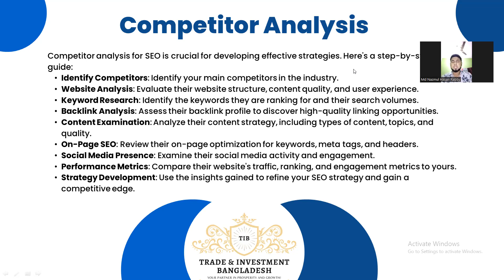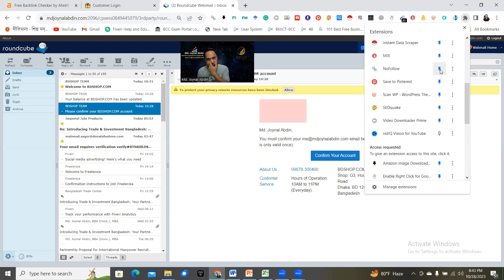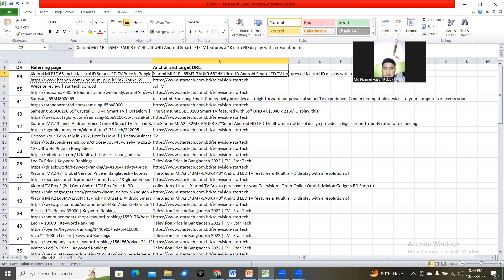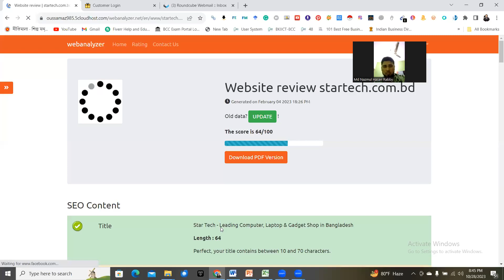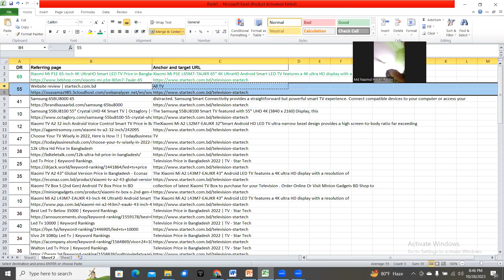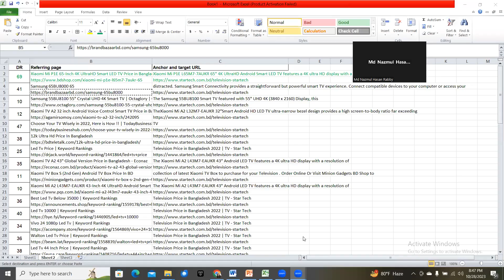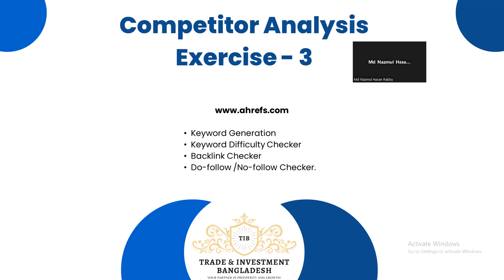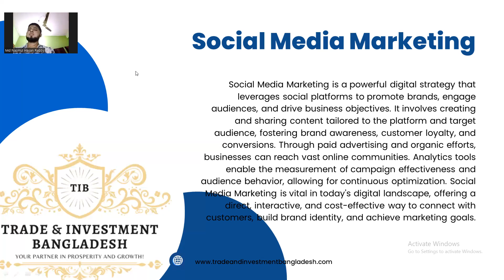Digital Marketing Virtual Coaching [P-26]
Digital Marketing Virtual Coaching

Virtual coaching in digital marketing is an excellent way to learn and improve your skills in the field of digital marketing through online resources and guidance. Digital marketing encompasses a wide range of strategies and techniques used to promote products or services through digital channels such as websites, social media, email, search engines, and more. Here are some key points to consider when seeking virtual coaching in digital marketing:
1. Choose a Reputable Coach or Program: Look for a virtual coach or online program with a good reputation. They should have a track record of success and be well-versed in the latest digital marketing trends and techniques.

2. Define Your Goals: Determine what you want to achieve through virtual coaching in digital marketing. Are you looking to improve specific skills, develop a digital marketing strategy, or get certified in a particular area? Knowing your goals will help you choose the right program or coach.

3. Content and Curriculum: Ensure that the coaching program covers the topics and areas of digital marketing that are relevant to your goals. This might include search engine optimization (SEO), content marketing, social media marketing, email marketing, pay-per-click (PPC) advertising, analytics, and more.

4. Interactive Learning: Look for programs that offer interactive learning experiences. This can include live webinars, Q&A sessions, hands-on projects, and the opportunity to ask questions and receive feedback.

5. Certifications: Some virtual coaching programs offer certifications upon completion. These certifications can be valuable for career advancement and building credibility in the field.

6. Case Studies and Real-World Examples: A good digital marketing coaching program should include real-world case studies and examples to help you understand how to apply the concepts you learn.

7. Networking Opportunities: Some programs may offer opportunities to network with other participants and industry professionals. Networking can be valuable for making connections and learning from others in the field.

8. Continuous Learning and Updates: Digital marketing is an ever-evolving field. Make sure the coaching program or coach stays up to date with the latest trends and updates in the industry.

9. Feedback and Assessment: Ensure that the coaching program provides feedback on your work and assesses your progress. Constructive feedback is essential for improvement.

10. Cost and Accessibility: Consider your budget and the accessibility of the program. Virtual coaching can vary in cost, so choose a program that fits your budget.

Remember that digital marketing is a dynamic field, and success often depends on staying current with the latest trends and strategies. Continuous learning and practical application are key to mastering digital marketing. Whether you're looking to start a career in digital marketing or improve your existing skills, virtual coaching can be a valuable resource to help you achieve your goals.